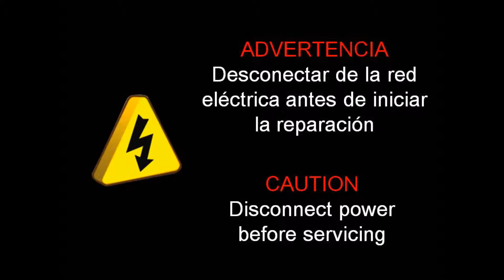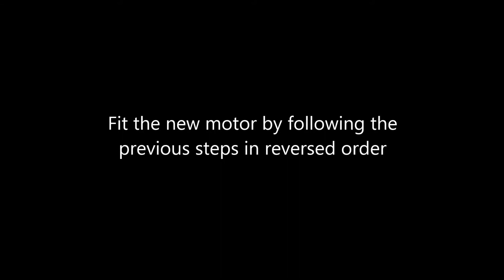M14 Dualflow Plus - Motor Replacement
In this video we explain step by step how to do the M14 Dualflow Plus - Motor Replacement.